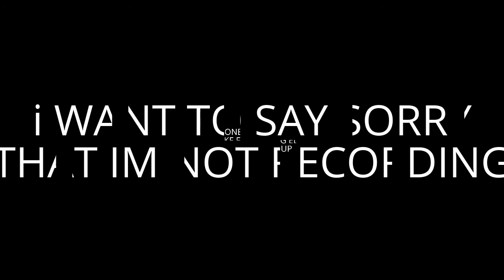sorry no videos for a while